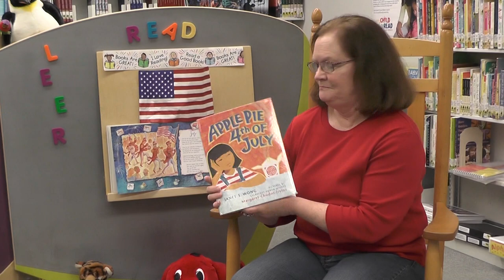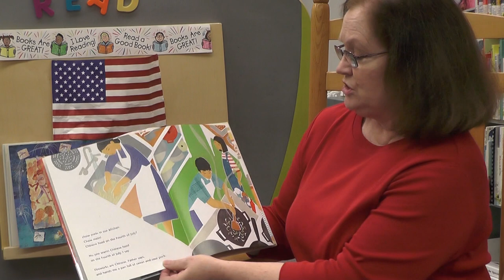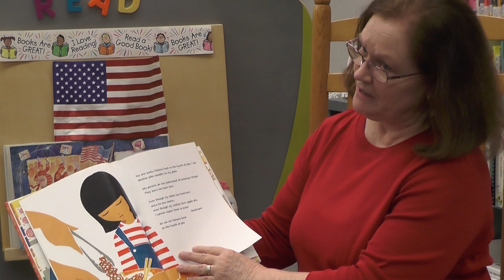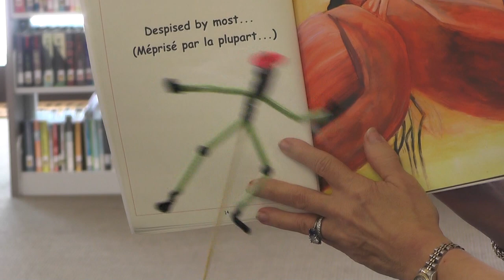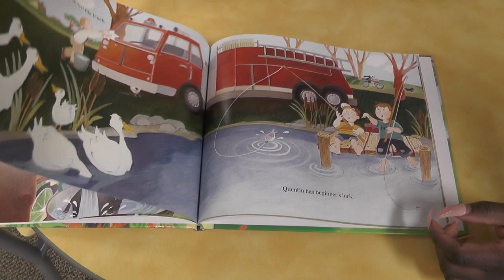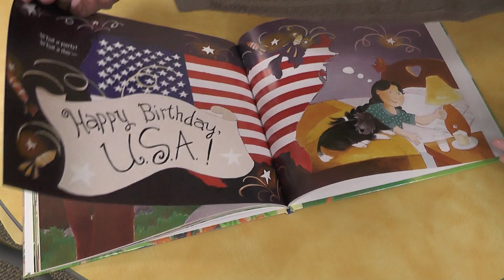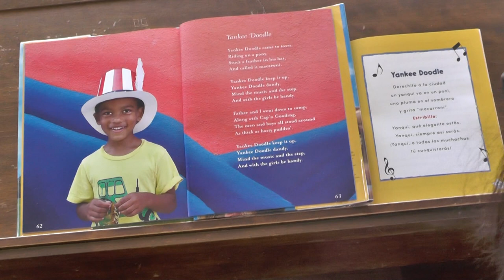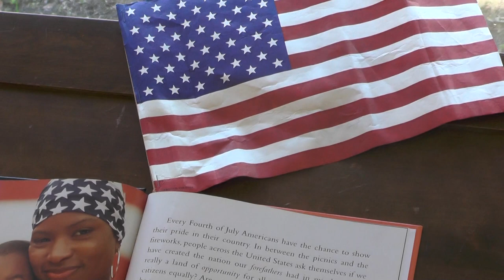Mega Ultra Fourth of July Storytime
Happy Fourth of July! Get in the spirit with this high-flying festival of patriotic books, Mentos rockets, red white and blue crafts, and much more!
"Procession of the King," "Fireflies and Stardust," "Somewhere Sunny," "Monkeys Spinning Monkeys," "Carpe Diem," and "Carefree"
Books:
Apple Pie 4th of July by Janet Wong
Happy 4th of July, Jenny Sweeney by Leslie Kimmelman